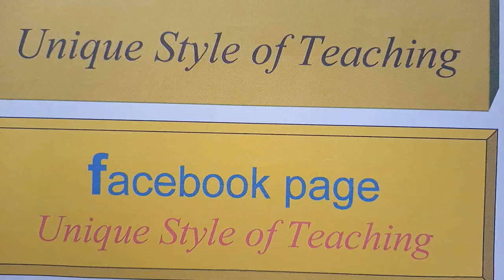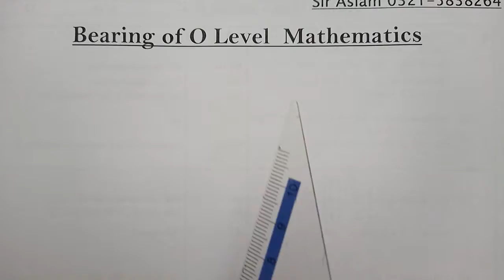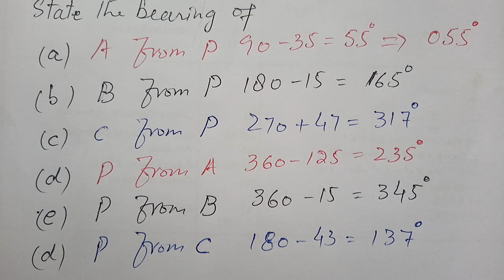bearings | true north| clockwise|trigonometry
In compass terms, a bearing is the angle, measured in a clockwise direction, between the direction running due north and the direction of travel. ... However a bearing indicated relative to a reference. A bearing of 45 degrees usually meansangle of 45 degrees on the compass dial clockwise from true north.

A bearing is a direction. Bearings are measured clockwise from north, so north is zero degrees, east is 90 degrees, south is 180 degrees, and west is 270 degrees.

In trigonometry, an angle is a measure of rotation from one ray to another ray with the same endpoint. Angles are measured counter clockwise from the positive x-axis. The positive x-axis is zero degrees, positive y-axis is 90 degrees, etc.
bearings,revision,cosine rule,bearings maths,bearings explained,maths help,year 10,bearings maths gcse

bearing,distance,bearing and distance,compass,compass bearing,bearings,true bearing

In geometry, angles are measured without regard for direction or orientation. Either ray can be zero and the angle is always positive and between zero and 180 degrees. Angles greater than 180 degrees are called reflex angles.

An angle is simply a measurement in degrees or other units and may refer to any angle .

However a bearing indicated relative to a reference. A bearing of 45 degrees usually means angle of 45 degrees on the compass dial clockwise from true north. It gives a very definitive direction to something like a course or a distant object.
In compass terms, a bearing is the angle, measured in a clockwise direction, between the direction running due north and the direction of travel.

Due north represents a bearing of  0o , due east  90o , due south  180o  and due west  270o . There are other ways of measuring a direction of travel. For example, a bearing of  120o  can be stated as  E   30o   S .